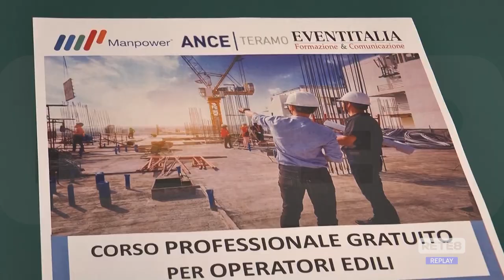Teramo - Accordo per la formazione in edilizia